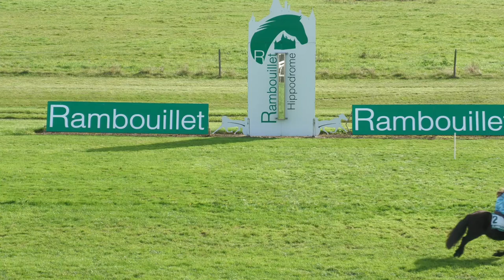Course 5 - Prix Le Sénat remporté par Athina Smadja & Callinasloe Girl